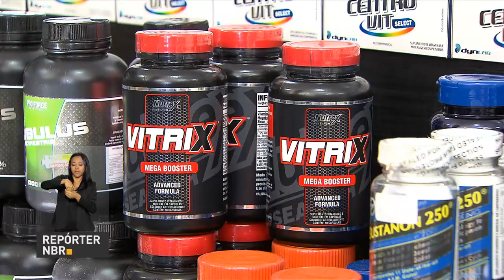Anvisa propõe novo marco regulatório para os suplementos alimentares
REPÓRTER NBR - 10.01.18: Agência Nacional de Vigilância Sanitária (Anvisa) propõe novo marco regulatório para os suplementos alimentares.